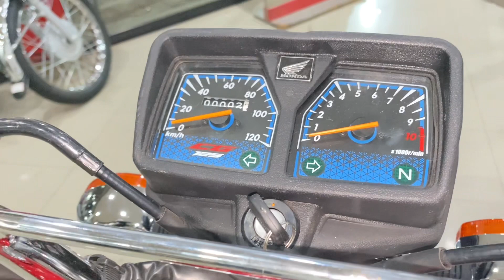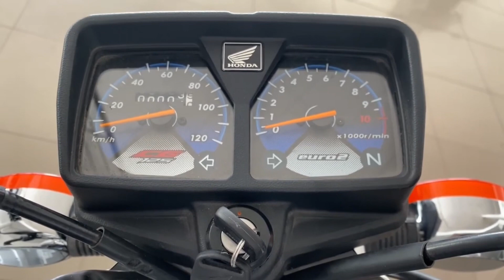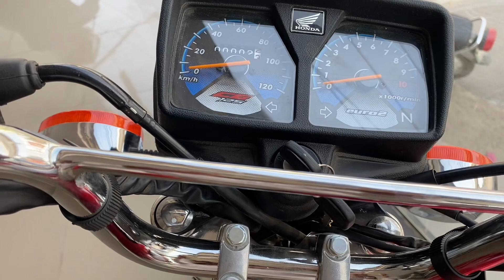Honda CG 125 Special edition 2024 V.S Honda CG 125 special edition 2023 / Best comparison 2024